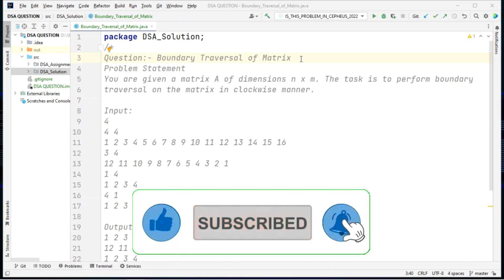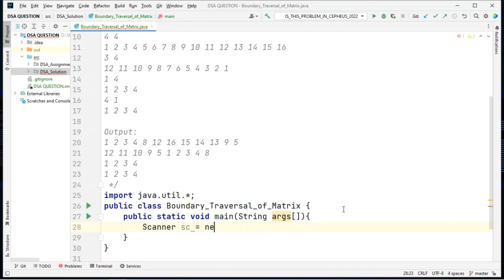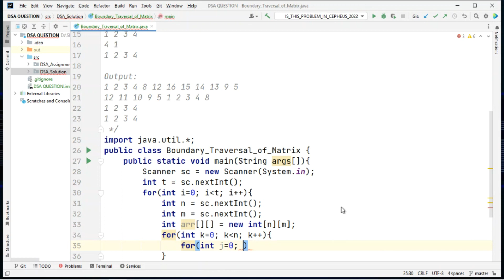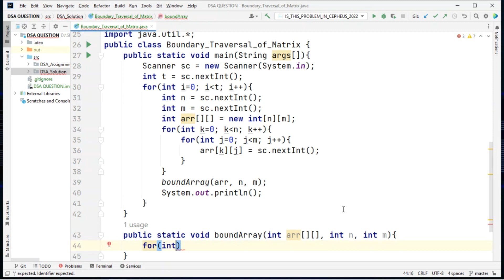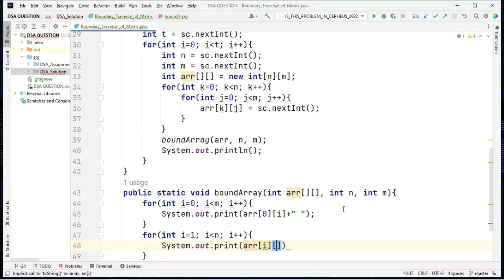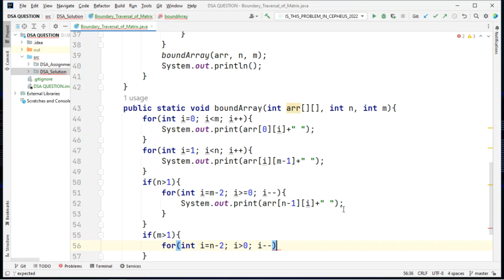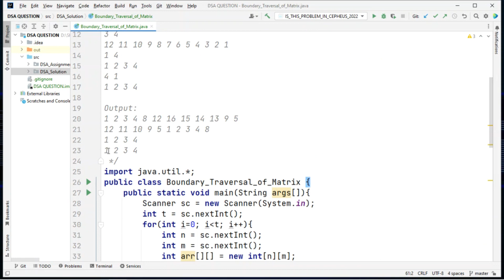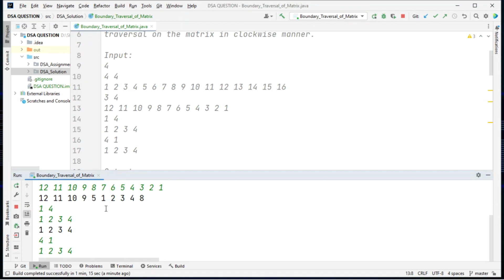Boundary Traversal of Matrix - Assignment | SharmaTechnical1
Question:- Boundary Traversal of Matrix
Problem Statement:-
You are given a matrix A of dimensions n x m. The task is to perform boundary traversal on the matrix in clockwise manner.

Input:
4
4 4
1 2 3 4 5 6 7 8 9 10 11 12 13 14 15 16
3 4
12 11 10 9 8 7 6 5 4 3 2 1
1 4
1 2 3 4
4 1
1 2 3 4

Output:
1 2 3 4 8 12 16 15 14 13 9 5
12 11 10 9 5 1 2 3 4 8
1 2 3 4
1 2 3 4

Sharma Technical || @SharmaTechnical1

Thanks for checking this channel.
I love problems solving and created new new websites as part of my adventure.
In this channel you can see the variety of DSA problem solving question with answers.